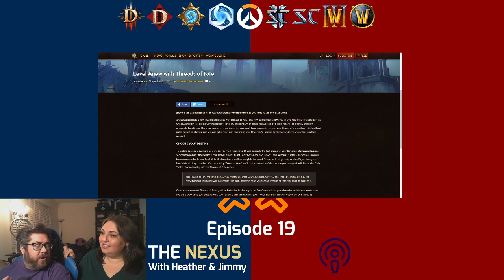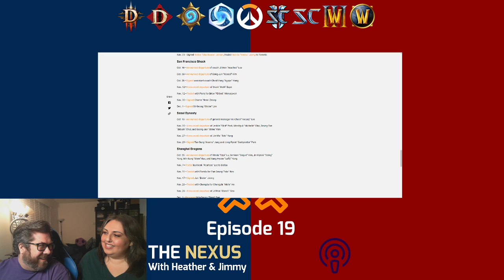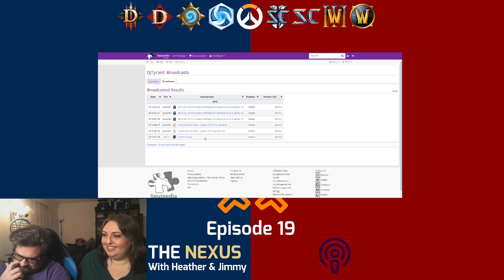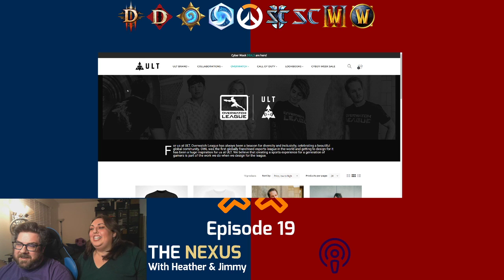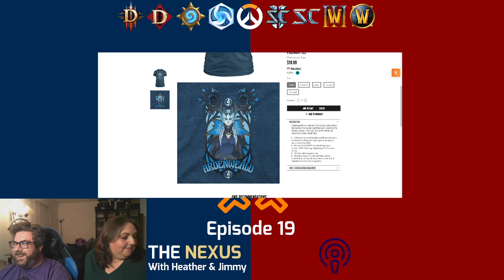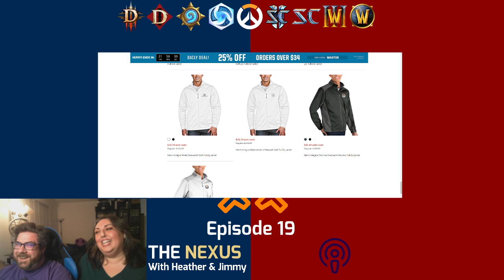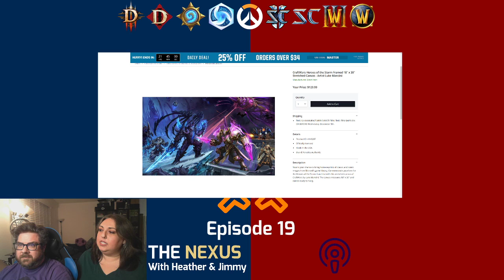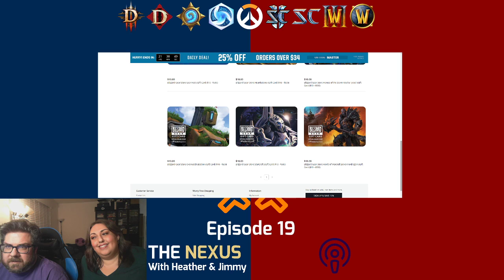The Nexus Episode 19 - Shadowlands Launches!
Jimmy & Heather offer their thoughts on the World of WarCraft Shadowlands launch, discussing the good and bad of the game! They also discuss the latest news from Heroes, Hearthstone, and much more. We wrap up the show talking about the latest Blizzard merch from around the web that may help with some inspiration in gift shopping for that Blizzard gamer on your list among your family and friends!